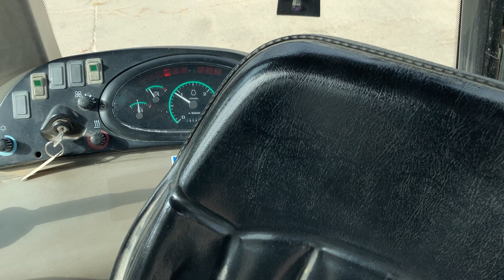2007 Case 580M - Equipment Units 89-06